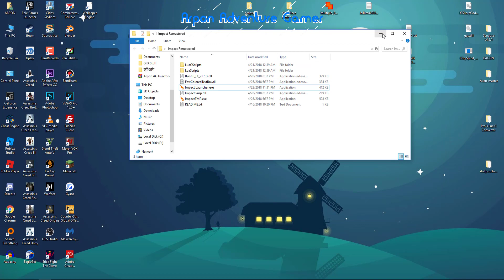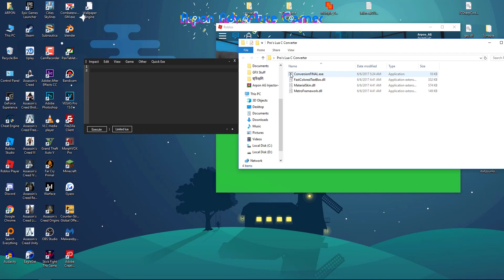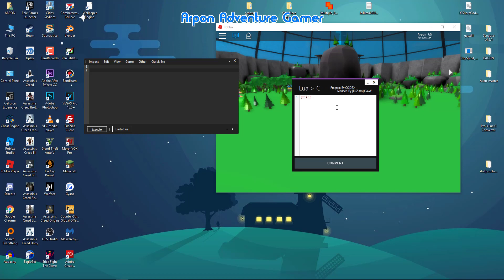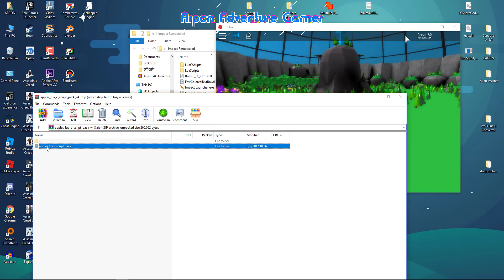NEW | Impact Remastered | Level 7 Script Executor!!! | Lim Lua & Lua C | WORKING!!!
ஜ۩☢۩ஜ
Please give this video a big Thumbs Up before it gets patched! 👍 😄
ஜ۩☢۩ஜ

▬▬▬▬▬▬▬▬ ღ Connect Meღ▬▬▬▬▬▬▬▬

✔️DISCORD TAG: [YT] Arpon AG #2015

ღ Download Section ღ

✔️Download Exploit | 1 Download = 1 Like? {pls}

⚠️ ERROR FIXES! ⚠️

◆ Can't open WinRAR Archive? Download WinRar!

◆ You have a 32-Bits Operating System, which is not supported. Sorry!

🎵Musics : NonCopyrightSounds

✅ Quick information about exploiting (for newcomers)✅
To understand exploiting, a new exploit gets released by a developer/programmer every week, and every Wednesday & Thursday ROBLOX Patches all exploits, or in more simplicity, they all brake due to ROBLOX changing addresses that correspond with different commands, So if you see a video from me that was after Thursday and it is not past the next Wednesday, it is most definitely not patched, just because an exploit does not work for you does not mean it is patched, some exploits just won't support your operating system, your computer does not have the right files installed to support the exploit, or you plain just don't know how to use it, i recommend you watch the video to make sure you fully understand, Thank you! :)

-  Arpon_AG ♔
- Arpon Adventure Gamer ♚